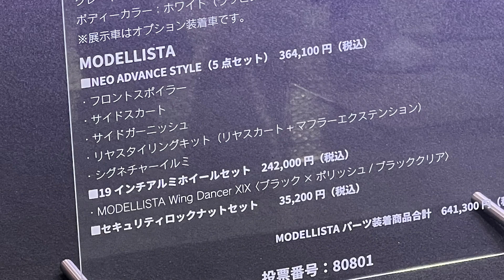【新型プリウスのエアロパーツがカッコいい!!】価格は◯◯万円!! モデリスタ ネオアドバンススタイル＆エレガンスアイススタイル見てきた! 東京オートサロン2023 | TOYOTA PRIUS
それぞれの詳細な価格とパーツの紹介もしています！ゲストの本田望結さんも可愛かった！

2021.04- ヤリスクロスHYBRID Z（KINTOで契約）
2021.12- ランドクルーザー300 GR-S
2022.01- レクサスNX350
2022.01- アウトランダーPHEV
2022.02- LANDROVER DEFENDER X
2022.03-  BMW M240i xDrive Coupe
2022.03-  N-BOX custom STYLE +BLACK
2022.03- 新型ヴォクシー HYBRID S-Z
2022.06- 新型ステップワゴンSPADA Premium Line
2022.09- 日産エクストレイル
2022.10- マツダCX-60
2022.12- クラウンクロスオーバー
2022.12- セレナ ハイウェイスターV

レクサスRX500h
ヤリスクロスGR-SPORT
クロストレック
セレナ ルキシオン
ZR-V
レクサスLX600 OFF ROAD
レンジローバースポーツ
デリカミニ
新型プリウス

00:00 新型プリウスのエアロパーツ 東京オートサロン2023
00:57 新型プリウス ネオアドバンススタイル
04:29 新型プリウス エレガンスアイススタイル